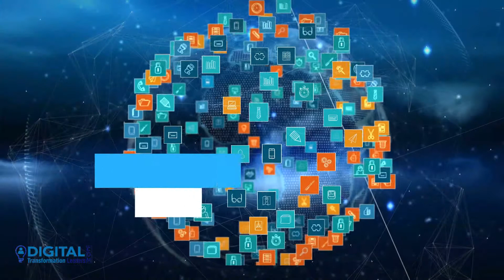Digital Transformation Leadership Introduction Video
►Digital transformation is the integration of digital technology into all areas of a business, fundamentally changing how you operate and deliver value to customers. It's also a cultural change that requires organizations to continually challenge the status quo, experiment, and get comfortable with failure.

✔️The Importance of Digital Translation Leaders.
►Digital Transformation Leaders help leaders and their businesses leverage the digital age to create their digital future, innovate, optimize ROI, transform their organization, scale and succeed.

✔️OUR AREAS OF EXPERTISE.
►Business Digital Strategy & Innovation

►Digital Transformation Leadership & Management

►AI & Digital Technology Implementation

►Organizational Transformation

►Digital Transformation Leadership Education

►Speaking & Thought Leadership